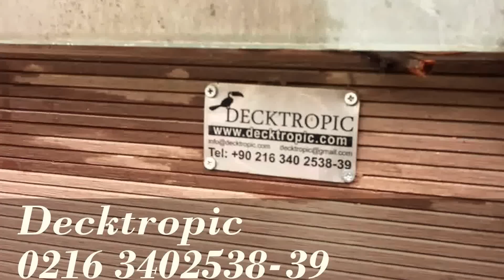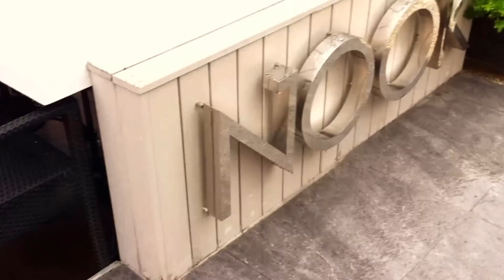Decktropic Kompozit Ahşap Deck Kaplama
Bağdat Caddesi Nook Cafe ve Kozyatağı Domino Pizza Uygulaması
tercih edilen kompozit Ahşap Deck Kaplama 140/17A .

Kompozit Ahşap Deck veya "Wood Polymer Composites" kısacası WPC Plastik ve ahşap unu karışımı kompozit  bir malzemedir.
%60 ahşap unu ve %40 polymer yani plastik karışımı sıcak ekstüzyon makinalarında formlanarak daha dayanıklı ve üstün nitelikli bir deck ürünü KOMPOZİT AHŞAP DECK elde edilir.
Teknik olarak ahşap unu talaşa göre daha homojen bir yapı sağlar . Karışımda gözenek kalmaz .Kompozit Deck m2 Ağırlığı daha ağırdır.Ahşap Unu ile üretilen kompozit deck malzeme teknolojik olarak daha üstün nitelikli ve daha dayanıklıdır. Decktropic Kompozit Ahşap Deck köşeleri özel olarak darbeye mukavemetli olması açısından kalın tasarlanmıştır. Yürürken oluşacak basınç kenarlardan veya köşelerden kırılmalara neden olmaz .Decktropic Kompozit Ahşap Deck ürünleri ahşap unu kullanılarak imal edilmiş A sınıfı kompozit ahşap deck malzemelerdir.